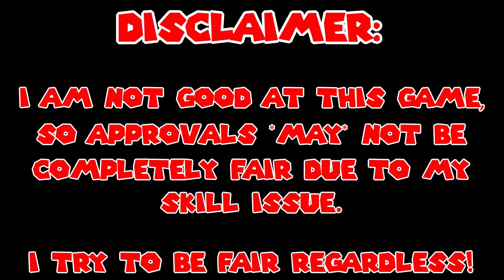Knuckles (Kinda) Approves Mario Kart Super Circuit Tracks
I think this is the worst game in the series, but that might be the controls. Overall, I had a hard time putting heads or tails on whether a track was good or not.

Here's Knuckles's approval ratings from best to worst:
Triple Excellent!
Double Excellent!
Excellent!
Approved Without Hesitation!
Approved Twice
Approved

Joke/Other Approvals:
Why TF is Knuckles Purple: Stuff that is objectively bad but I still like for reasons
Mad with Power: Self-indulgent approvals (whether it be Me or Knuckles)
Eggman: For whatever fits it
Take a Number: Unreleased stuff